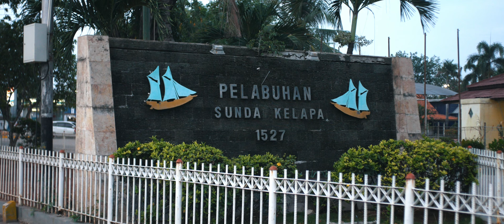Orang BELANDA Ini Pengen KEMBALI MENJAJAH Indonesia | Kota Tua, Jakarta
Alat-Alat

Panasonic Lumix G7 - Not Available
Meike 12mm
7Artisans 25mm
7Artisans 50mm
Peak Design Travel Tripod
Rode Wireless Go
Rode Interview Go
Rode Videomic Pro

Musik

00:00 Intro
00:49 Perkenalkan
01:56 Wawancara
04:38 Sunda Kelapa
08:01 Kesimpulan
09:15 Outro